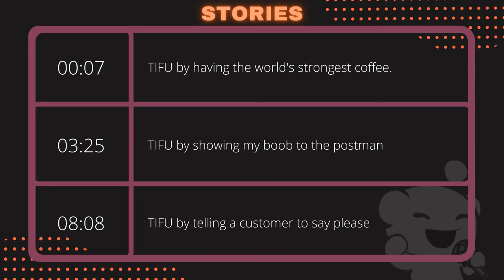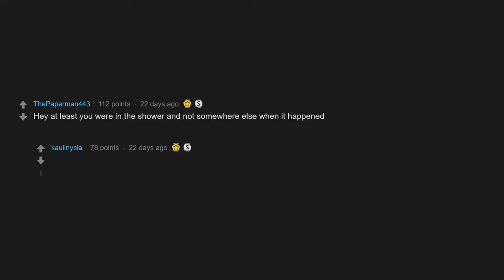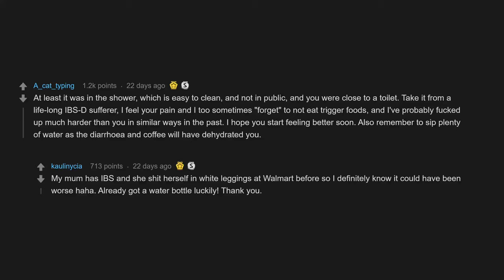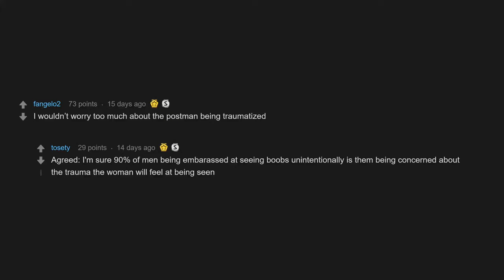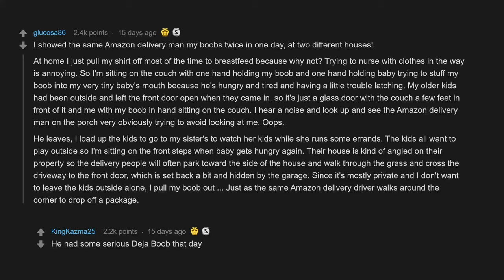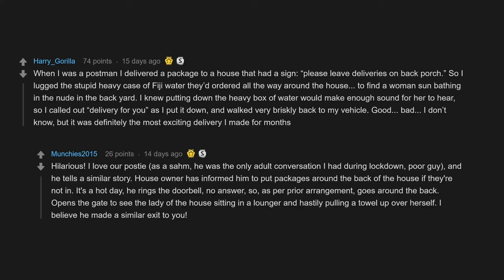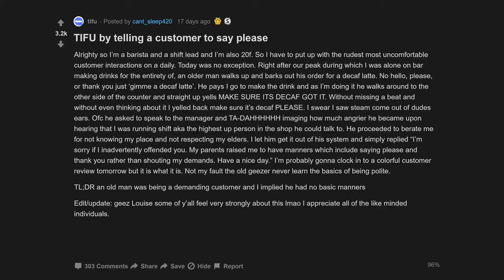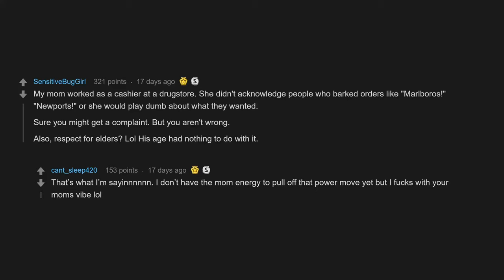TIFU By Showing My **** To The Postman (r/tifu Top Posts | Reddit Stories)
00:07 TIFU by having the worlds strongest coffee.
03:25 TIFU by showing my to the postman
08:08 TIFU by telling a customer to say please